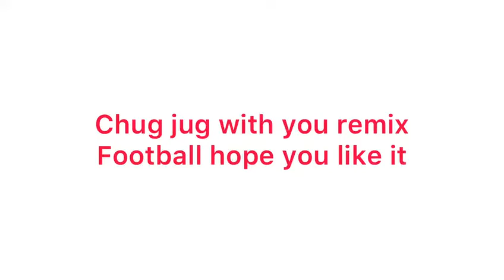CHUG JUG WITH YOU REMIX | Football Version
Please note I do not make money from this video

Pog Champ